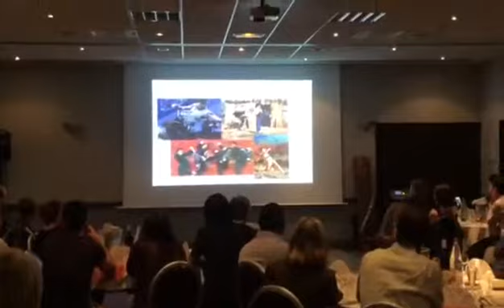StHubert奶油公司晚會-醉拳現代舞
By Lauent